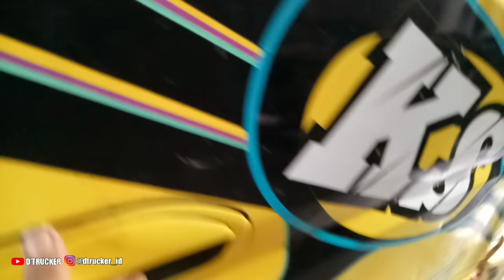inilah penyebab setir oleng dan liar, ternyata SANGAT BERBAHAYA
Setir oleng, dan liar, sering juga disebut ngibing sangat sering kita jumpai pada kendaraan roda empat biasa ataupun berat seperti truk dan sejenisnya. Pada dasarnya sistem stering pada kendaraan sama, hanya sistem dan jenisnya saja yang berbeda-beda. Tapi walau berbeda sistem, penyakit stering dominan di bawah sekitar kaki-kaki, walau terkadang ada juga yang di atas.
 Pada kesempatan kita kali ini, kita akan membahas kerusakan sistem stering pada kendaraan truk. Untuk pengecekannya biasa kita urutkan dari paling bawah dan paling ringan seperti ban, bearing, kingpin, tierood, draglink, sampai ke gearbox stir sebelum nantinya kita lanjut keatas setir hingga proses spooring dan balancing.
 Pada vidio ini juga dijelaskan cara mengecek, dan resiko bila komponen yang rusak tidak segera diperbaiki.

 Tetap sehat, tetap semangat, agar bisa terus berkarya. SALAM TEKNIK.